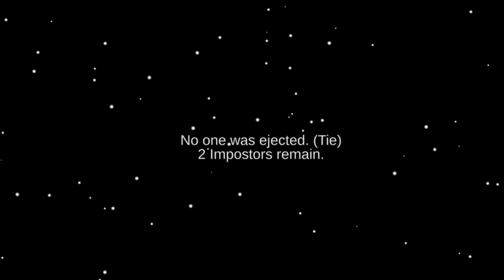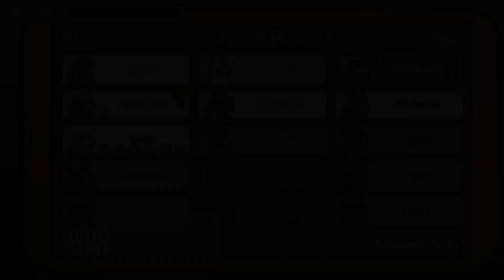Among Us Hide and Seek Shapeshifter Role Gameplay